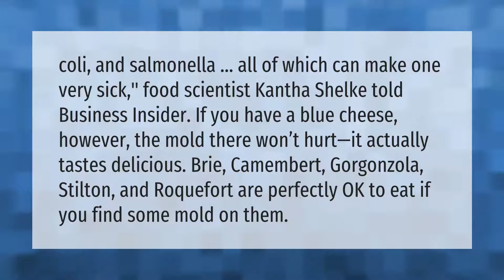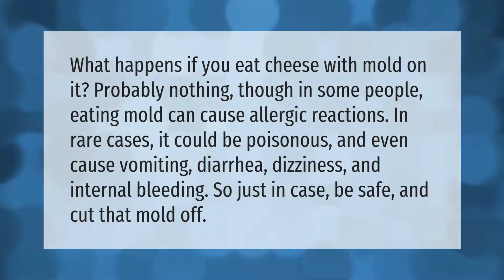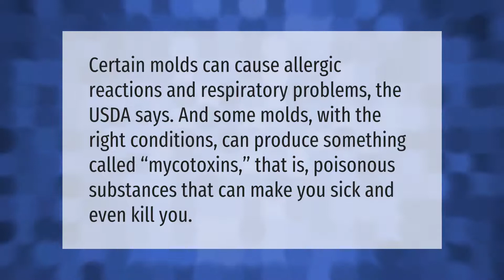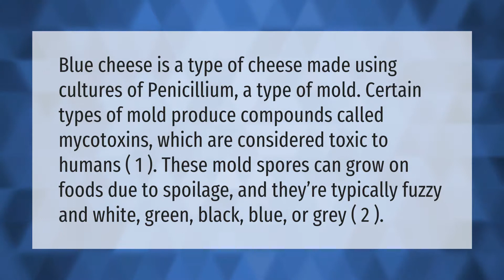Is blue mold on Cheddar cheese harmful?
00:00 - Is blue mold on Cheddar cheese harmful?
00:42 - Can cheese mold make you sick?
01:15 - What does mold on Cheddar cheese look like?
01:44 - What happens if you eat moldy cheddar cheese?
02:12 - What is the white stuff on cheddar cheese?
02:37 - Why blue cheese is bad for you?

Laura S. Harris (2021, May 21.) Is blue mold on Cheddar cheese harmful?
    AskAbout.video/articles/Is-blue-mold-on-Cheddar-cheese-harmful-247128